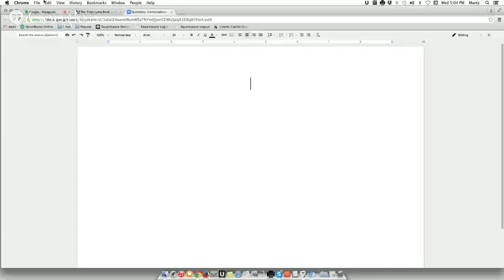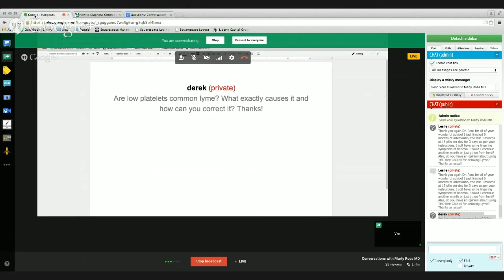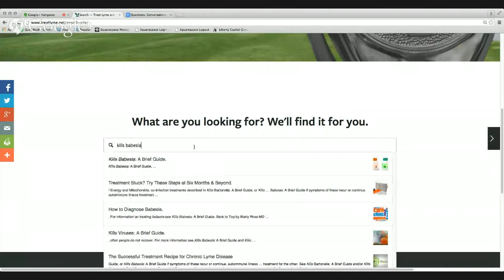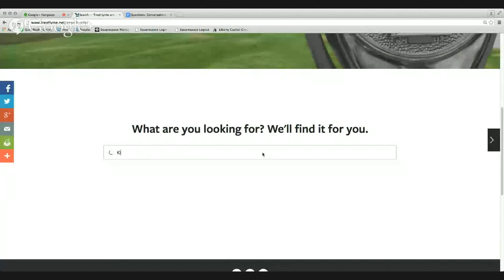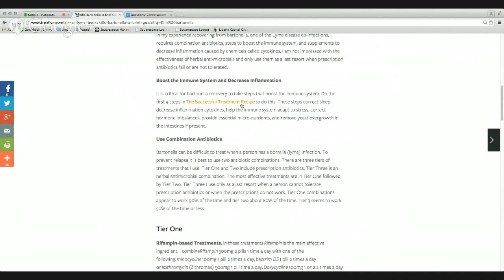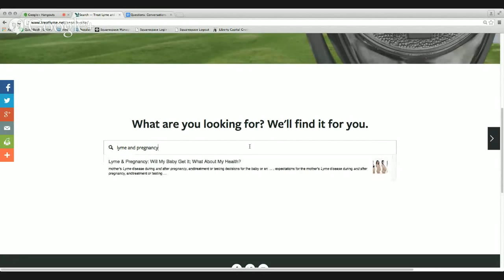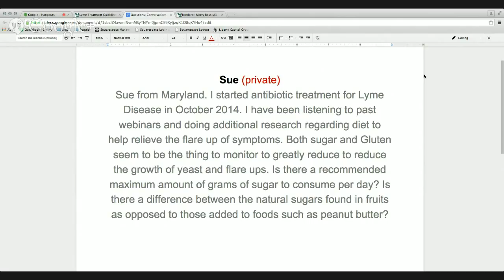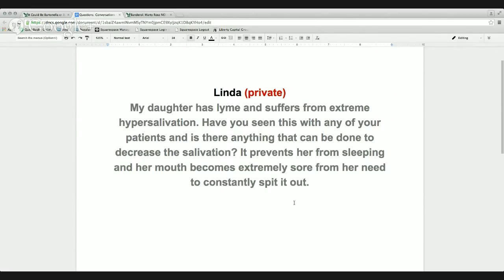Conversations with Marty Ross MD: 3/4/15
Here is a recording of our Lyme Q&A Webinar Conversations with Marty Ross MD from 3/4/15.